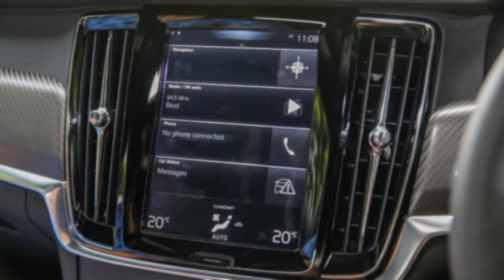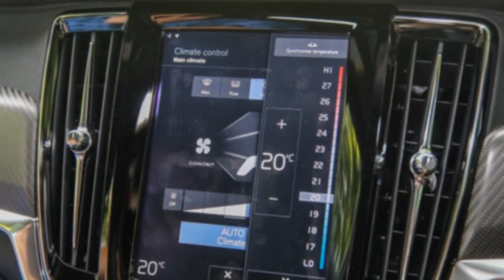2017 Volvo V90 T6 AWD. For a carmaker whose overriding priority is safety,